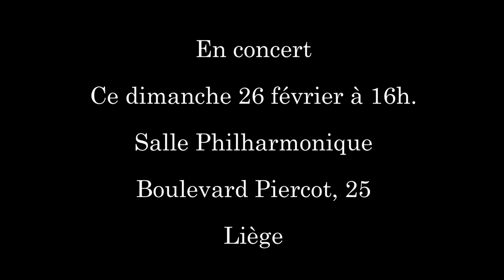Zamponi : Ulysse dans l'île de Circé (HD)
Gioseffo Zamponi : Ulysse dans l'île de Circé - répétitions et enregistrement (1ère partie) pour RICERCAR Février 2012 (HD)